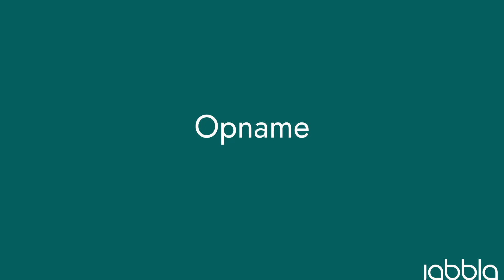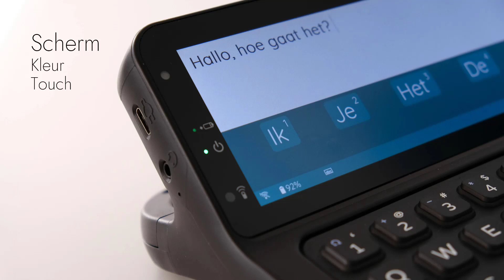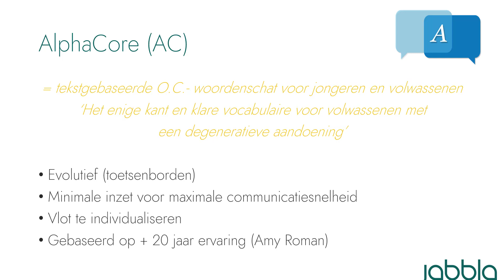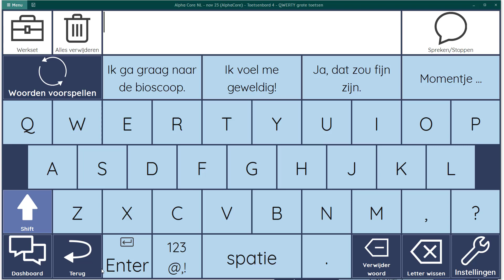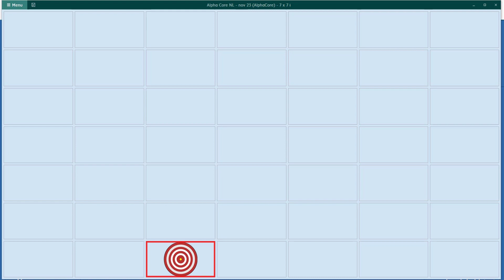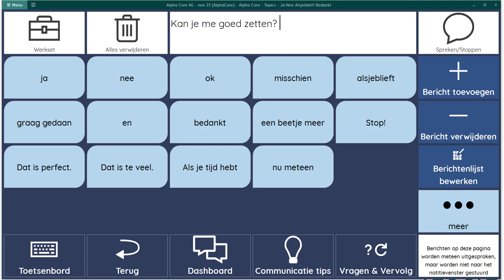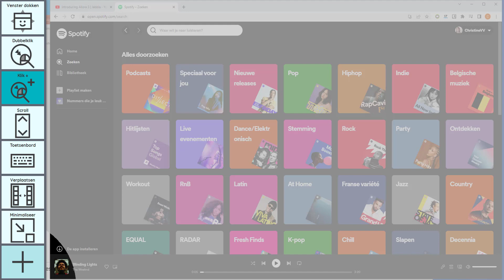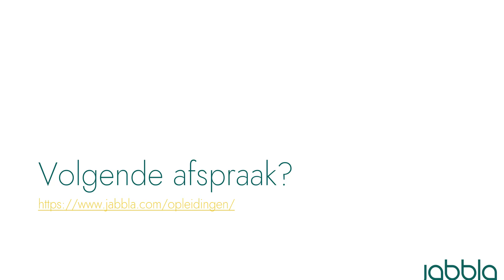Allora 3 & AlphaCore voor Mind Express 5 (avant-première november 2022)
In november 2022 werd de Allora 3 en AlphaCore voor Mind Express 5 alvast online voorgesteld. Op dat ogenblik de meest recente Jabbla-ontwikkelingen voor personen die gebruik maken van lettercommunicatie.